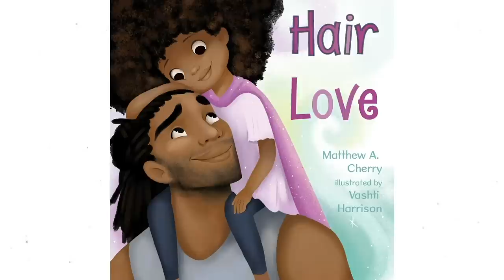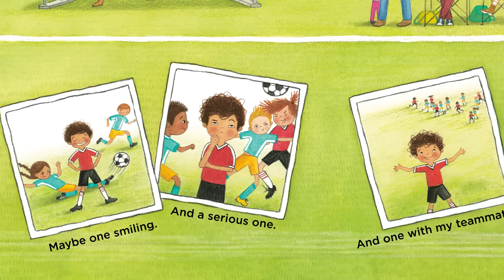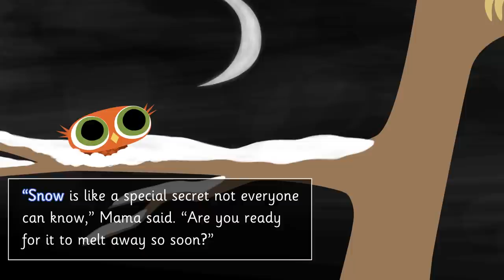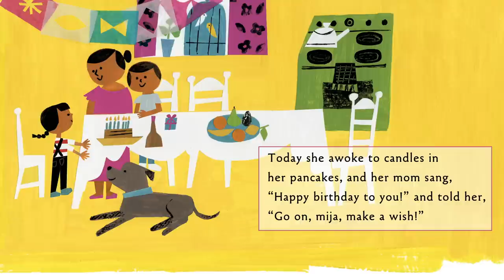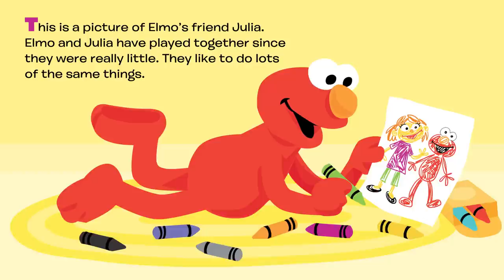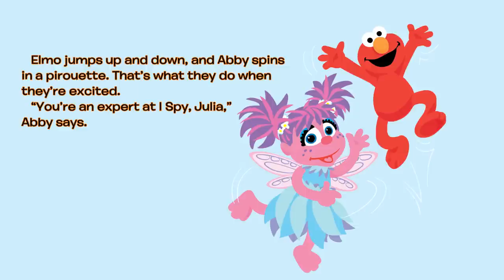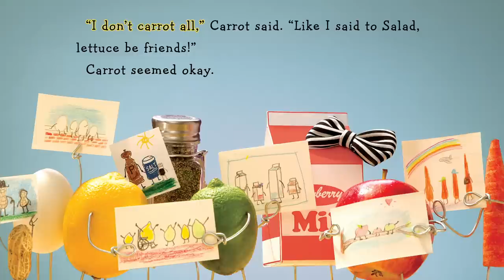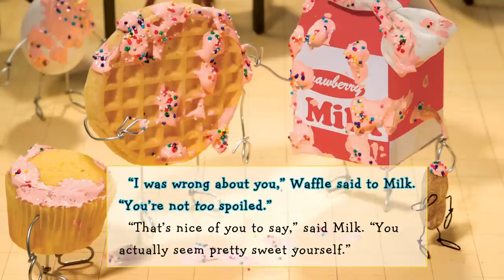Summer Reading for Pre-K - 50 MINUTES | Brightly Storytime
Ms. Linda reads some of her favorite stories for beginning readers. Time stamps below!

Hair Love 00:09
Sunny Day: A Celebration of the Sesame Street Theme Song 4:24
Little Owl's Snow 10:35
Eat Pete! 13:59
Elbow Grease 17:04
Carmela Full of Wishes 23:08
We're Amazing 1, 2, 3! 30:29
Ten Magic Butterflies 38:03
All Are Welcome 42:36
Milk Goes to School 45:33

Sunny Day: A Celebration of the Sesame Street Theme Song by Joe Raposo